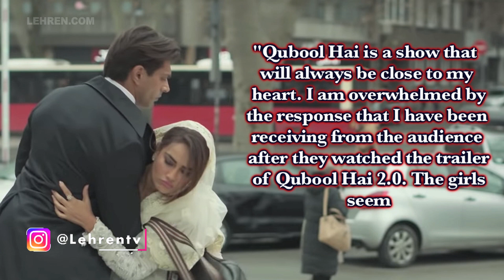Karan Singh Grover: Qubool Hai Is A Show That Will Always Be Close To My Heart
Karan Singh Grover returns to the small screen as Asad in the upcoming TV show Qubool Hai 2.0.